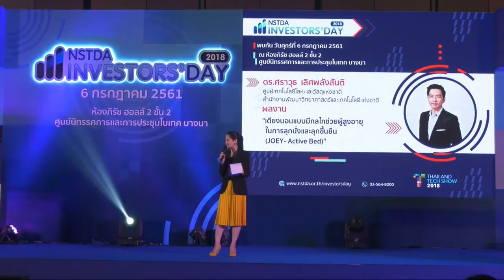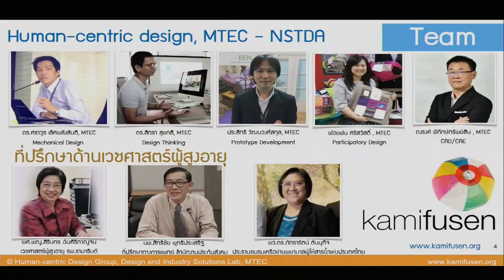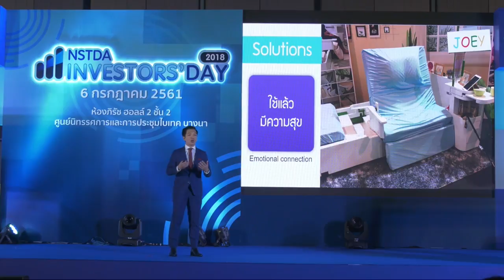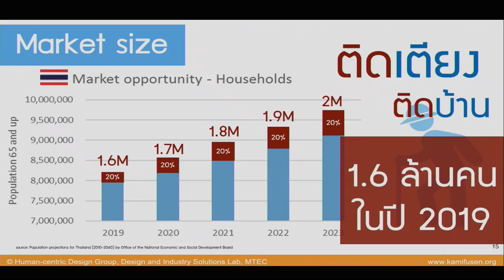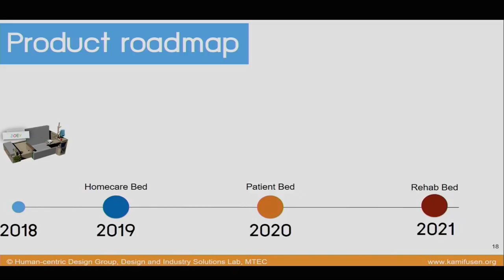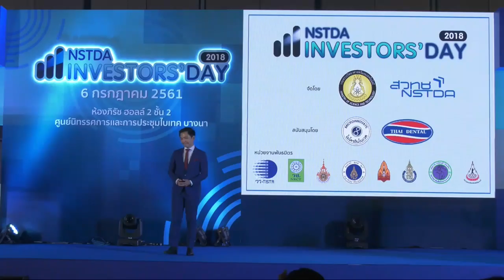เตียงนอนแบบมีกลไกช่วยผู้สูงอายุในการลุกนั่งและลุกขึ้นยืน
การนำเสนอผลงานชื่อ "เตียงนอนแบบมีกลไกช่วยผู้สูงอายุในการลุกนั่งและลุกขึ้นยืน (JOEY- Active Bed)" โดย ดร.ศราวุธ เลิศพลังสันติ จากศูนย์เทคโนโลยีโลหะและวัสดุแห่งชาติ สวทช. ในช่วง Investment Pitching Session ที่ให้นำเสนอผลงาน ในเวลา 7 นาที ในงาน NSTDA Investors’ Day 2018 ที่จัดขึ้นภายใต้งาน Thailand Tech Show 2018 โดย ดร.ณรงค์  ศิริเลิศวรกุล ผู้อำนวยการ สำนักงานพัฒนาวิทยาศาสตร์และเทคโนโลยีแห่งชาติ วันศุกร์ที่ 6 กรกฎาคม 2561 เวลา 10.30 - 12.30 น. ณ ห้องภิรัช ฮอลล์ 2 ศูนย์นิทรรศการและการประชุมไบเทค บางนา กรุงเทพฯ